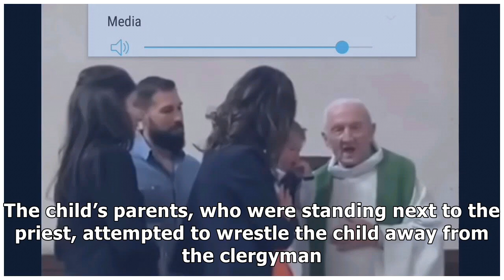News Video: Catholic priest caught violently slapping baby during baptism to stop it crying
A family were forced to wrestle their baby away from a French priest who was baptising him, after th...